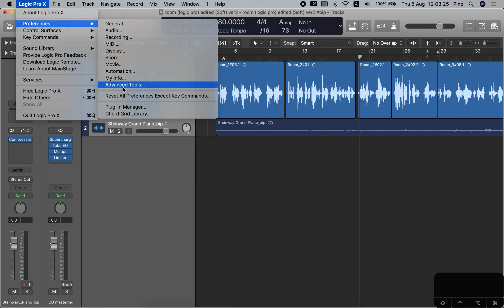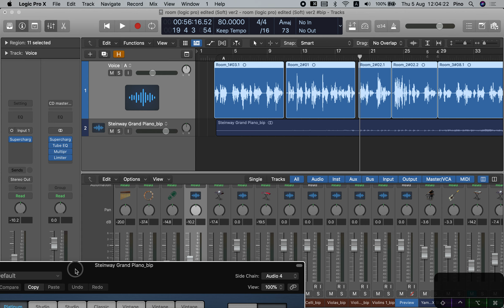how to sidechain compression【30 seconds hacks】Logic Pro X tutorial ｜ by pino_4536 #10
//小編有話兒：
大家好！
0:01 make sure advance tools are turned on
0:21 insert a compressor plugin
0:32 assign the vocal signal

🎹 鋼琴cover：
👉 說好不哭 周杰倫